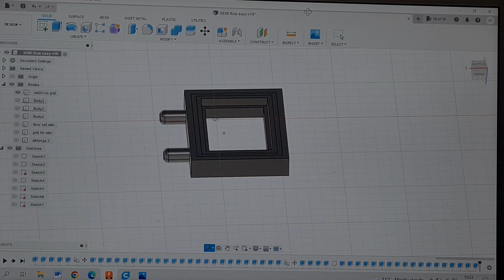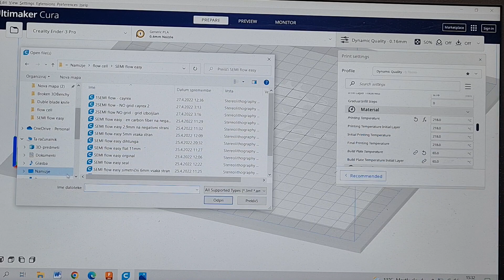3D Printed flow cell battery - Time lapse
3D Printed flow cell battery - time lapse